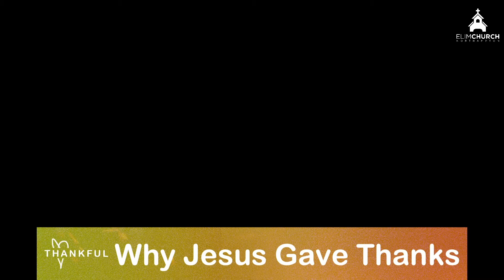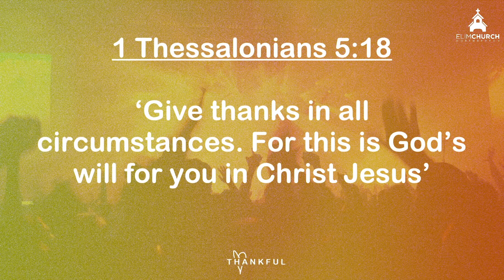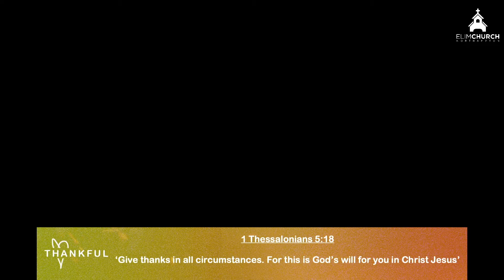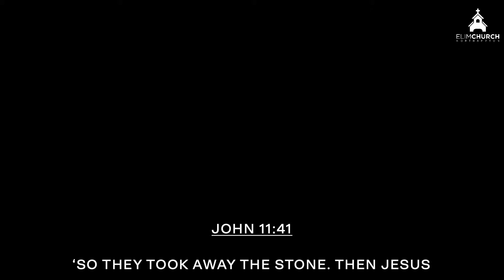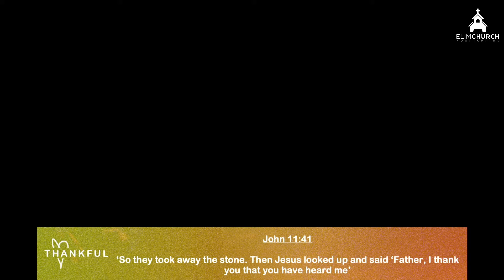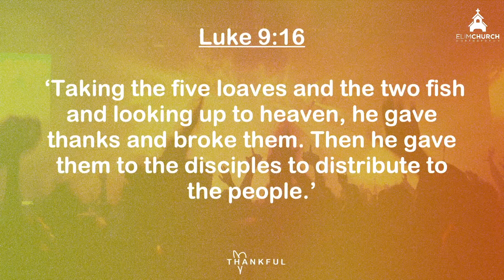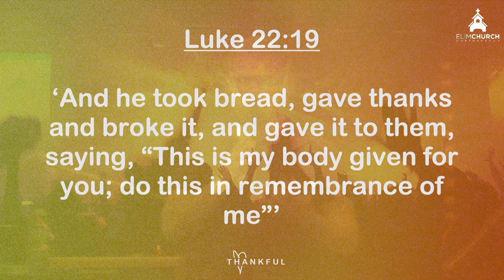Ps Leigh Richmond: Thankful: Why Jesus Gave Thanks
Join us as Ps Leigh talks about 'Why Jesus Gave Thanks', taking our thankful campaign further.